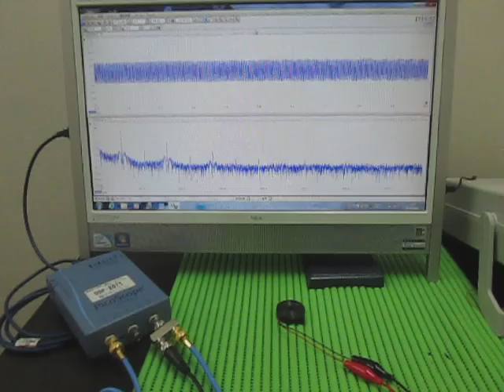超音波実験（音と超音波の組み合わせ） The surface acoustic wave experiment